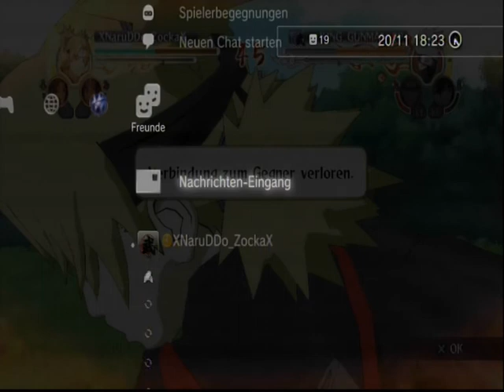Naruto Shippuuden Ultimate Ninja Storm 2 Spammer Vs Me Part 2